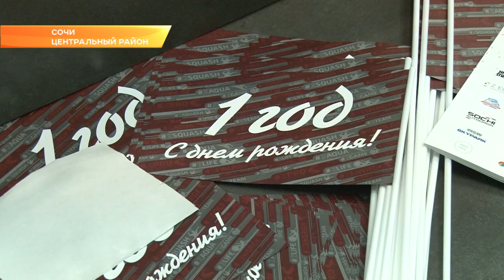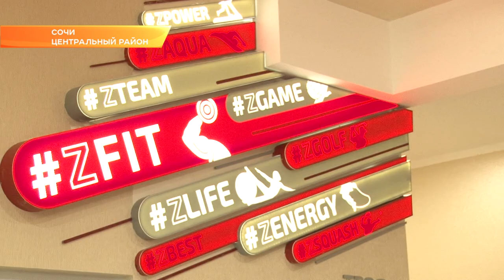В сочинском санатории «Заполярье» отметили день рождения фитнес-клуба «Zfit». Новости Эфкате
Там в воскресенье прошел фитнес-квест.

Было организовано шесть точек активности, в каждой необходимо было выполнить задание. В День рождения фитнес-клуба «Zfit» в санатории «Заполярье» можно было выиграть клубные карты. Участниками фитнес-квеста стали не только постоянные посетители клуба, но и новые гости, которые были здесь в первый раз.